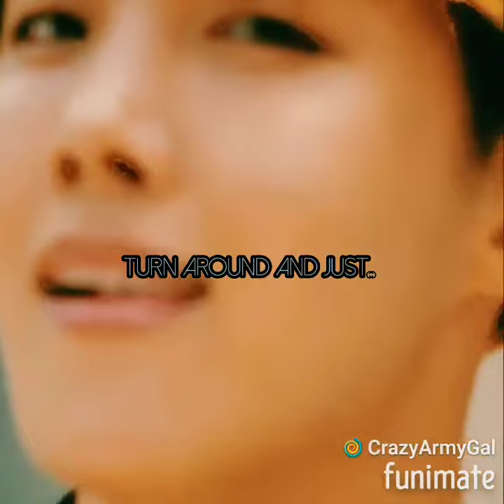Please Me_Jhope FMV.